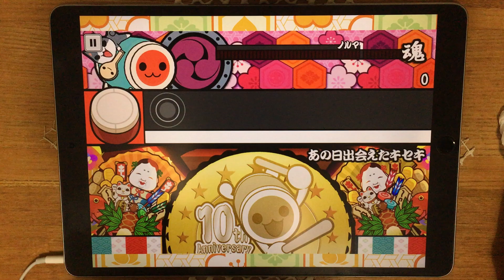[太鼓の達人プラス] あの日出会えたキセキ [おに] 全良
完全初見でした、普通に嬉しい

元動画に何故かノイズ乗ってて音質最悪です2